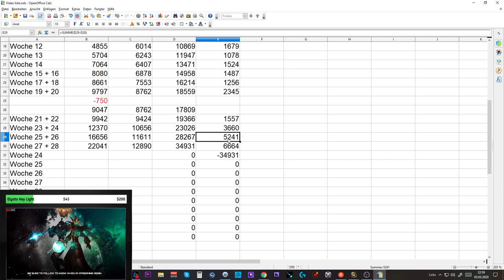Telars Goldtagebuch #18: +6,6 Mio Gold